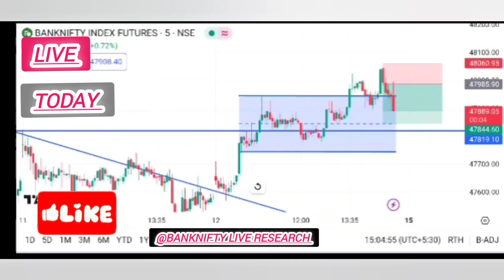Big profit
live trading

trading live
art of trading. bank nifty live trading. intraday trading. live day trading. live options trading. live trade. live trading today. option chain analysis. option trading. options trading live. price action trading strategies. scalping trading strategy. share market basics for beginners. smart money concept   smkc. stock market. stock market for beginners. stocks.warrior trading. trading psychology. tesla stock. swing trading. stocks to buy now. stock market news. power of stocks. nifty prediction. investing. humbled trader. ghanshyam tech. futures trading. forex trading. day trading live. crypto. cnbc. btc. booming bulls. bitcoin. best stocks to buy now. Smkc. Live trading. Day trading.stock burner